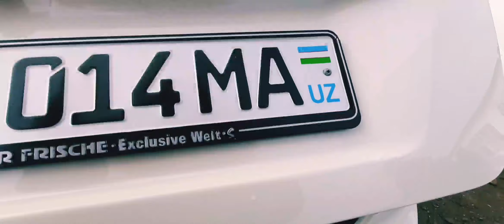ЖЕНТРА нархлари Бухоро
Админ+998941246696